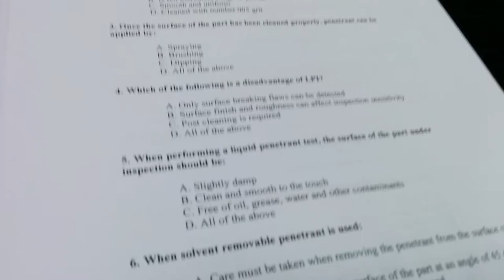VID_20141230_103210.mp4 models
model